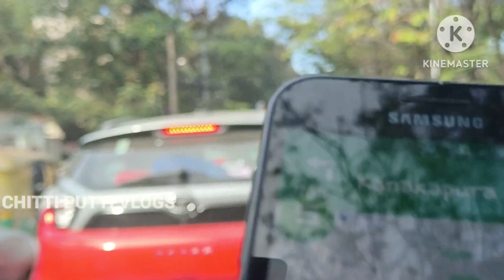Thalaghattapura pickup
Thalaghattapura pickup||towards kanakapura main road||in bangalore||Karnataka||